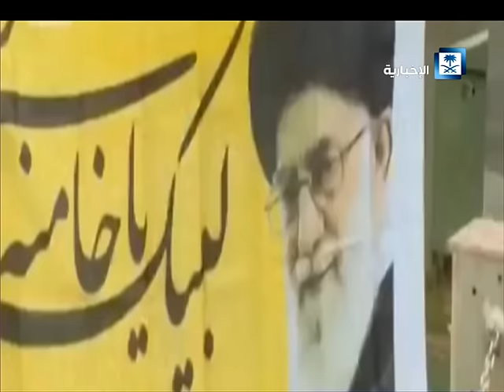قوات التحالف تفتح تحقيقا فوريا بمشاركة محققين أمريكيين